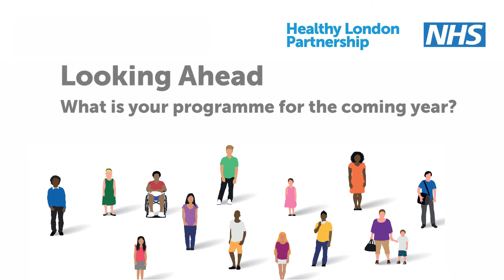Transforming cancer services - our plans for this year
Teresa Moss, Director of our Transforming Cancer Services programme, talks about the programme's plans for 2016/17.